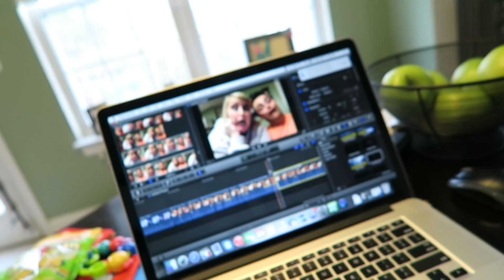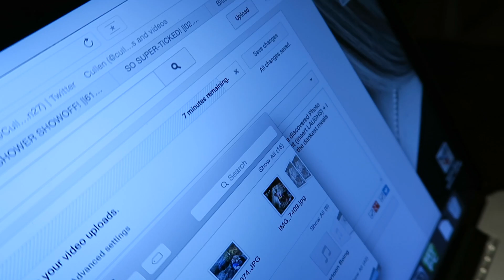HELLO INTERNET!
Culligan27
Katiepie_7

The cameras we use:
Canon Powershot GX7